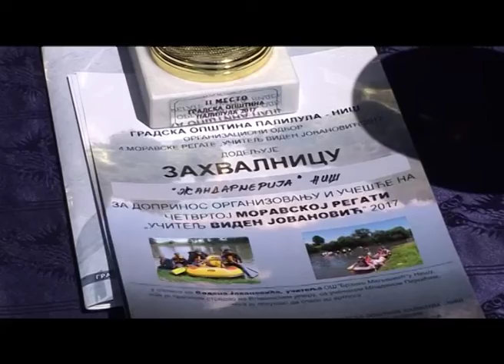Niš – Regata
Pobednik 4. Moravske regate ’’Učitelj Viden Jovanović’’ je ekipa žandarmerije. Ova manifestacija okupila je 10 ekipa, koje su se spuštale od Klisure do Lalinca. U okviru ove manifestacije održano je i takmičenje u prirpemanju riblje čorbe u Lalincu, a pobedu je odnela ekipa Saveta domaćina ovog sela.